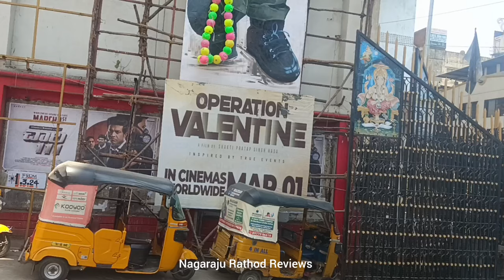Operation Valentine Movie Success Celebrations At Sandhya 75MM | Operation Valentine Review Talk